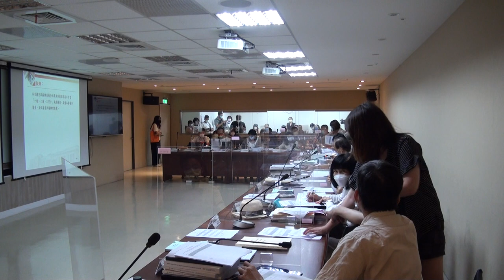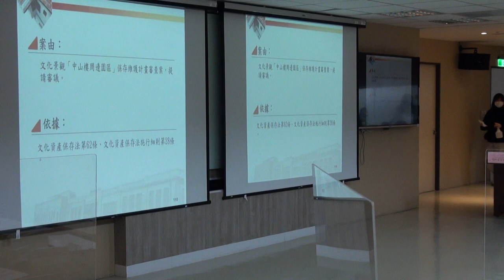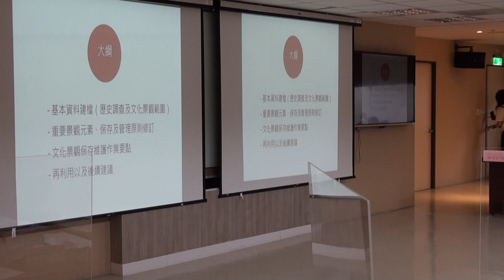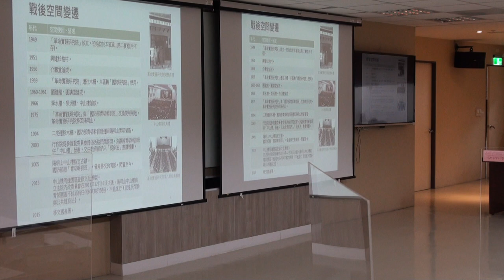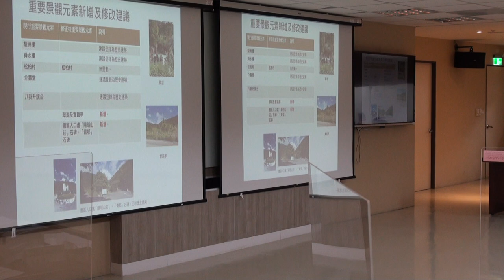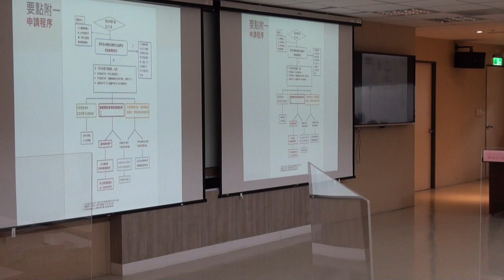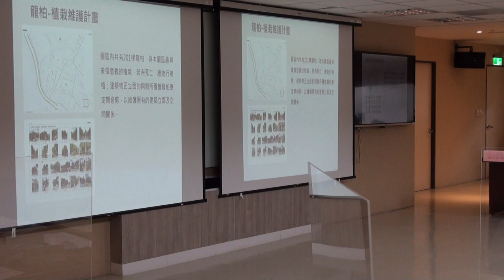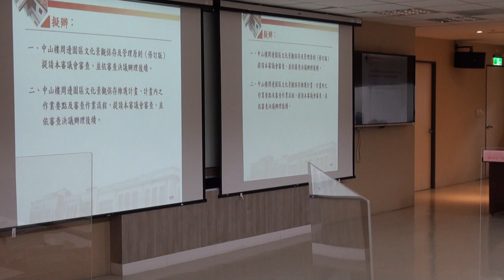臺北市政府古蹟歷史建築紀念建築聚落建築群考古遺址史蹟及文化景觀審議委員會第139次文資會1100830 PART6